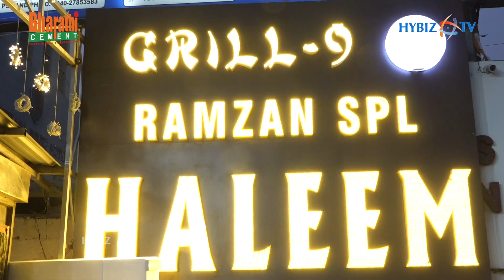Ramzan Special Grill 9 Famous Bahubali Haleem | Special Mutton Haleem | Hybiz tv